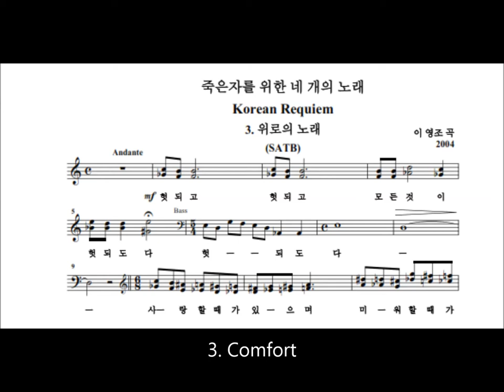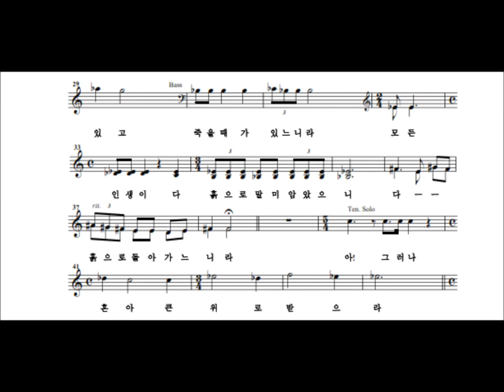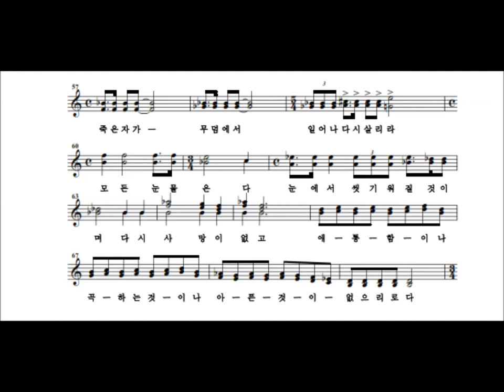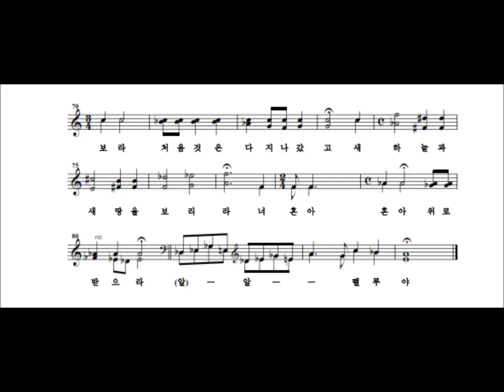3. 위로 - 죽은자를 위한 네 개의 노래 중 -Young Jo Lee -Korean Requiem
죽은자를 위한 네 개의 노래 Korean Requiem
3. 위로 (Comfort)
상처 받아 유랑 하는 죽은자의 영혼을 위로 한다.